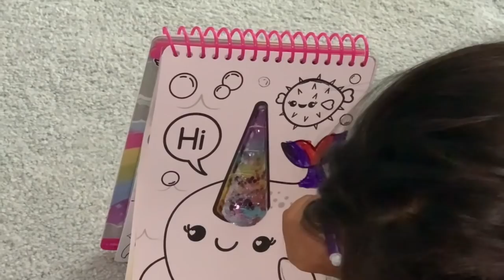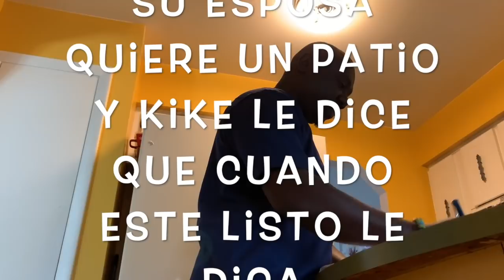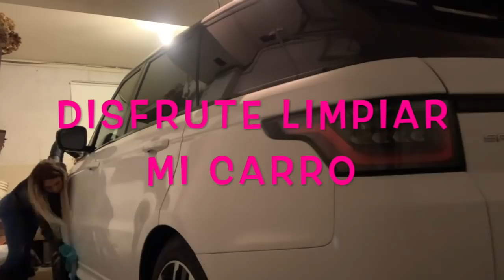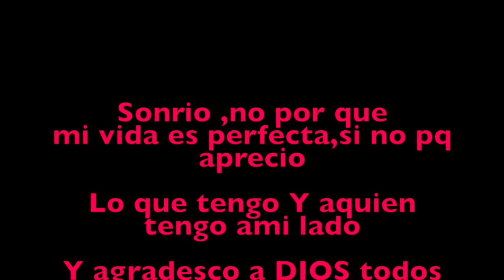VOG #168 LLEGO EL ARQUITECTO😬 GABY LE CORTO EL CABELLO A KIKE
Hola mis chulas. Video nuevo😘 Espero y lo disfruten q Dios me las bendiga. Gracias por estar aqui!